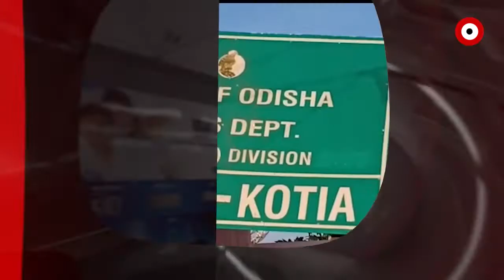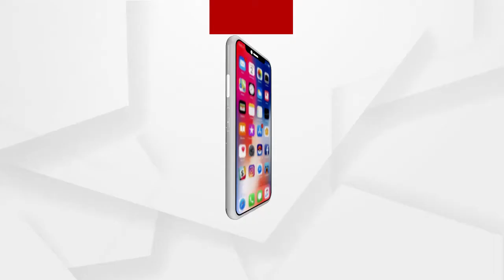Headlines 2pm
କୋଟିଆରେ ଆନ୍ଧ୍ର ନିର୍ବାଚନ ନେଇ ସୁପ୍ରିମକୋର୍ଟରେ ଶୁଣାଣି.
ବିଧାନସଭାରେ ଚାଷୀ ତାତି.
ପରୀ ମାମଲାରେ ଅଭିଯୁକ୍ତ ନାବାଳକ ମାଙ୍କ ବିସ୍ଫୋରକ ବୟାନ.
ପରୀ ହତ୍ୟା ମାମଲାରେ ଅଭିଯୁକ୍ତର ଭିଡିଓ ଭାଇରାଲ୍ ପ୍ରସଙ୍ଗ..
ଖୋର୍ଦ୍ଧା କାଇପଦରରେ କାଉ ମଡ଼କ.
ଡ୍ରାଗନ ମାନିଲା ଗଲୱାନ ସତ...